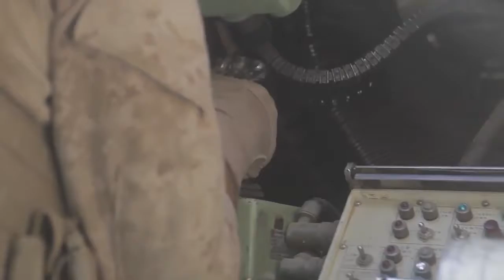Marines Train With Various Weapons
U.S. Marines live-fire exercise with various weapons - mortars, howitzers, armored personnel carriers, shoulder fired rockets, and machines guns.

Featured live-fire of M777A2 Howitzers, the 120mm Expeditionary Fire Support System, Light Armored Vehicles, M240G Medium machine guns, and Browning M2 .50 caliber machine guns, the SMAW shoulder fired assault weapon, plus a vertical assault by MV-22 Osprey tiltrotor aircraft from the USS Bonhomme Richard more than 300 miles away.

Film Credit: Sgt Jonathan Wright